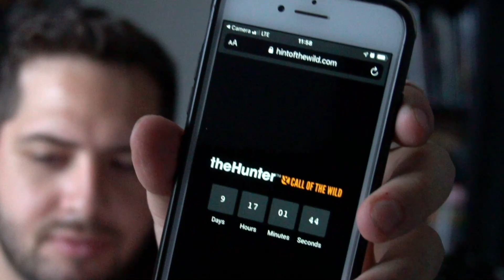BZNews: #31! THE FINAL(?) COUNTDOWN! | theHunter: Call of the Wild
Bjorn and I wanted to share this BIG OL' POT O' NEWS with everyone!